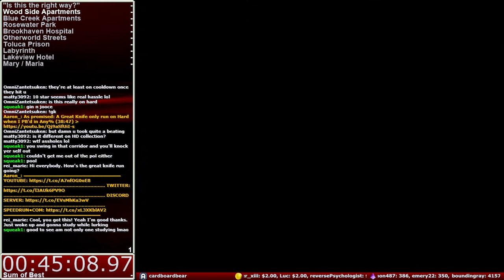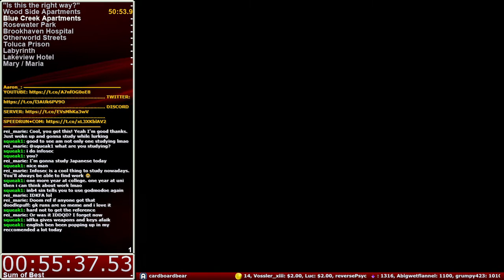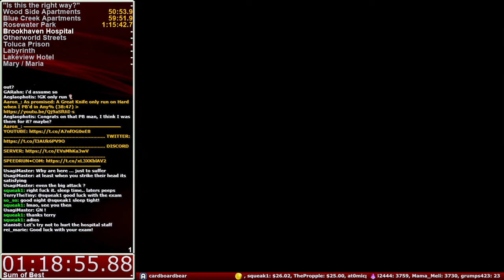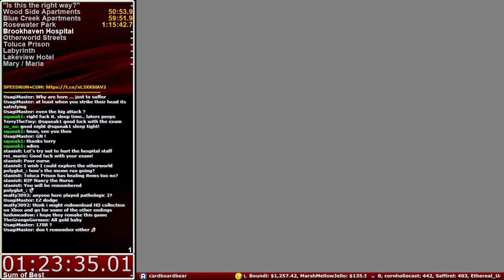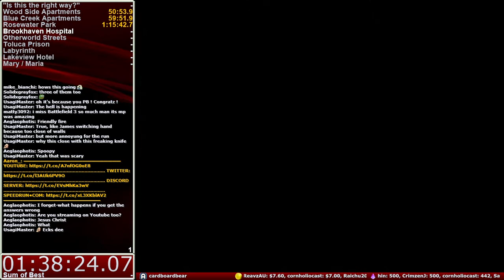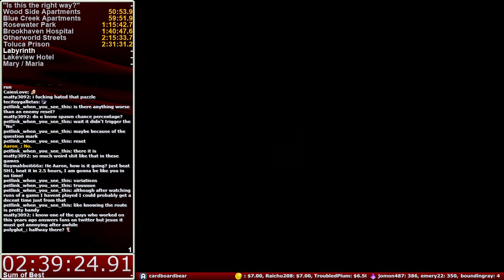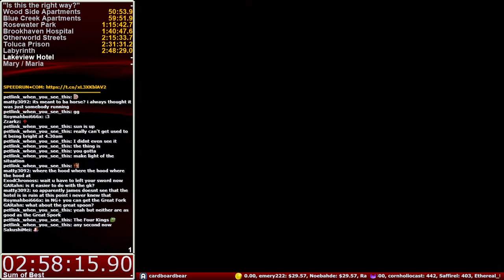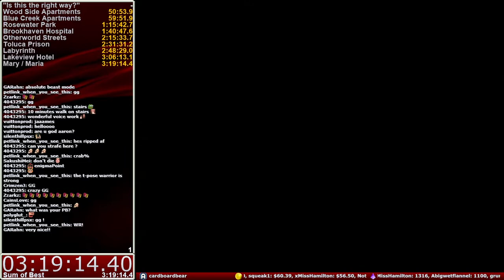[PC] Silent Hill 2 - Great Knife Only (Hard)